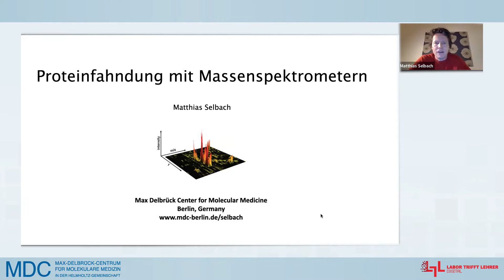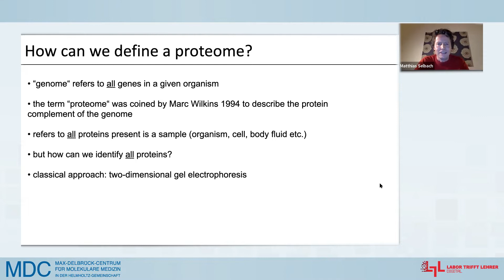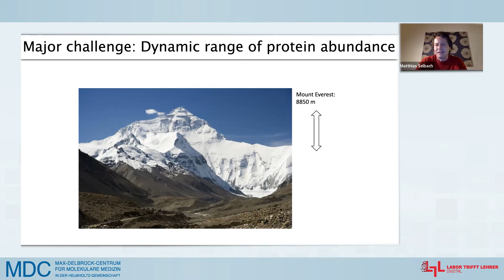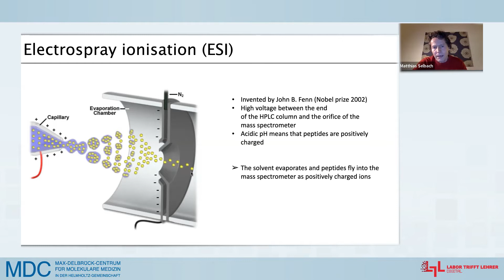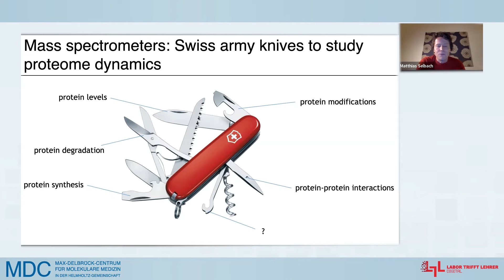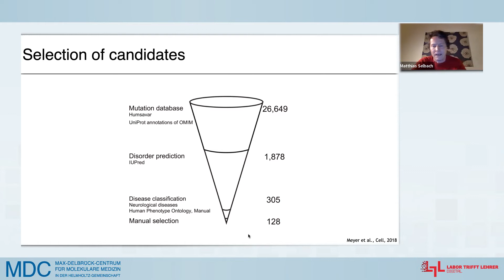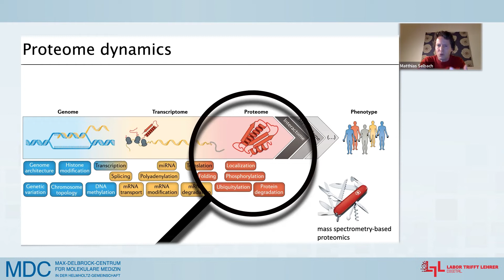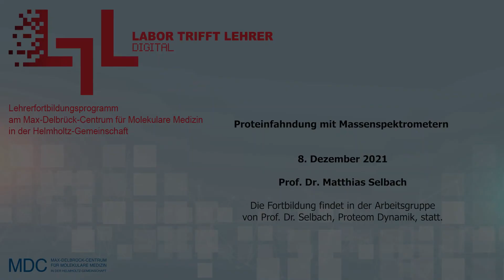Labor trifft Lehrer – digital! Prof. Dr. Matthias Selbach über Massenspektrometrie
Proteine sind die Funktionsträger von biologischen Prozessen. Doch wie können Proteine in ihrer Gesamtheit analysiert und ihre Funktion verstanden werden? Die Massenspektrometrie-basierte Proteomik ist dafür die Methode der Wahl. Anhand von Beispielen zeigen wir, wie diese Technologie hilft, Lebensprozesse und die molekularen Ursachen von Krankheiten besser zu verstehen. In der Fortbildung lernen die Lehrerinnen und Lehrer die Grundprinzipien der Massenspektrometrie für die Proteinanalytik kennen.

▬ Inhalt ▬▬▬▬▬▬▬▬▬▬▬▬▬▬▬▬▬

00:00 Einleitung | Informationen zu Prof. Dr. Matthias Selbach
01:40 Einführung in den Bereich Proteomik
05:05 Wie wird ein Proteom definiert?
06:28 Technologie zweidimensionale Gelelektrophorese
09:28 Eine große Herausforderung: Der dynamische Bereich der Proteinhäufigkeit
12:11 Grundprinzipien der auf Massenspektrometrie basierenden Proteomik
19:16 Das Massenspektrometer
24:06 Tandem-Massenspektrometrie
31:42 Vielfältigkeit der Massenspektrometer
32:59 Heutiger Stand der Technologie
34:00 Wie Mutationen in ungeordneten Regionen von Proteinen Krankheiten verursachen können
37:47 Stabile Isotopenmarkierung mit Aminosäuren in Zellkultur (SILAC)
40:34 Veranschaulichung Interaktion von Proteinen mit Peptiden mit SILAC
43:03 Peptidbasiertes Interaktionsscreening mit krankheitsverursachenden Mutationen
46:31 Peptid-Protein-Interaktions-Netzwerk
47:34 Verstärkte Bindung von Clathrinen und Entwicklung von Dileucin-Motiven
49:07 Mutiertes Protein GLUT1 und seine Auswirkungen
54:05 Fragerunde
54:15 Auswahlprozesse in Studien
57:05 Hat man nicht mit so einer Studie Forschungsmaterial für die nächsten Jahrzehnte?
59:21 Was untersuchen Sie bei der Proteinsynthese?
1:01:55 Wie fließen Ihre Forschungsergebnisse in die Medizin und Medikamentenentwicklung ein?
1:08:41 Kann man das fehlende Protein ersetzen und das GLUT1-Defizit-Syndrom stoppen?
1:10:25 Ketogene Diät als "Therapiemöglichkeit" für das GLUT1-Defizit-Syndrom